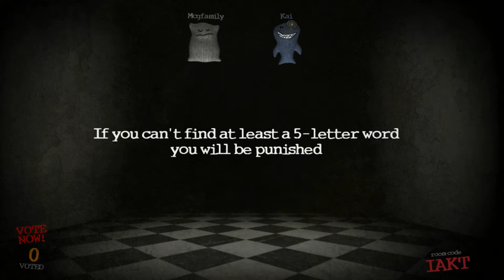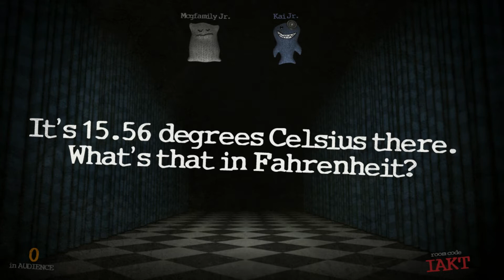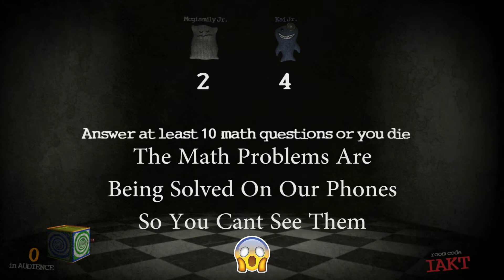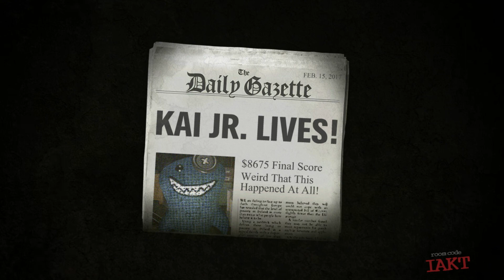We Clearly Don't Know Much | Trivia Murder Party W/ MCG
We clearly are not very good at trivia, but we have fun dying!